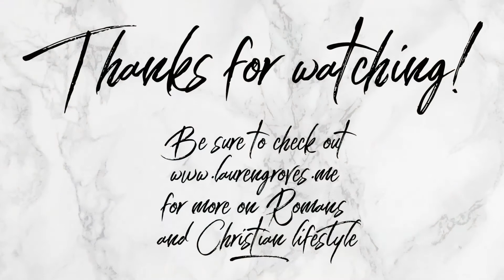READING THE BIBLE WITH MY HUSBAND | ROMANS BIBLE STUDY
Hey guys! Hope you enjoyed this video on reading the Bible with my husband. We are so excited to go through the book of Romans with you! This book is easily the coolest piece of literature of all time, and it is actively living and breathing into our own lives today.

Romans Series Reading Plan:
Monday: Romans 1:1-7
Tuesday: 1:8-15
Wednesday: 1:16-23
Thursday: 1:24-32
Friday: 2:1-11
Saturday: 2:12-29

Shop with me! Your SeneGence International Independent Distributer!

Distributer ID: 432544

Cosmetics used today:

Skin care
Oily to Acne 3-in-1 cleanser
Oily to Acne Daytime Moisturizer
Climate Control
SeneSerum C
Nangai Oil

Makeup
Violette LipSense
Pearl Gloss
Ivory MakeSense Foundation
Light Color Correcting Tinted Moisturizer
Candlelight ShadowSense (highlighter)
Garnet ShadowSense
Sandstone Pearl Shimmer ShadowSense
Toasted Rose BlushSense
LashSense with UnderSense